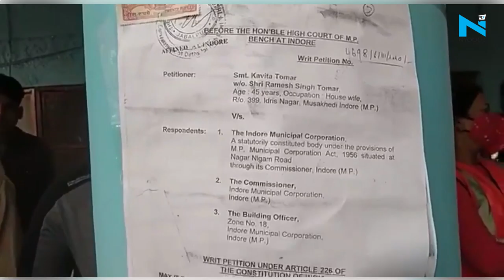Indore: कंप्यूटर बाबा के करीबी रमेश तोमर पर कार्रवाई, अवैध निर्माण पर नगर निगम का चला बुलडोजर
कंप्यूटर बाबा को एक मामले में बेल मिल रही है, तो दूसरे में गिरफ्तारी हो रही है... वहीं इंदौर नगर निगम ने कंप्यूटर बाबा के काले साम्रज्य को तहस-नहस कर दिया है... इस बीच अब उनके करीबियों पर भी कार्रवाई शुरू हो गई है.